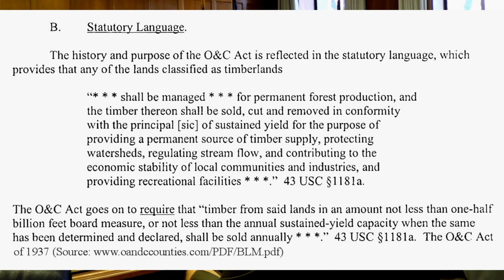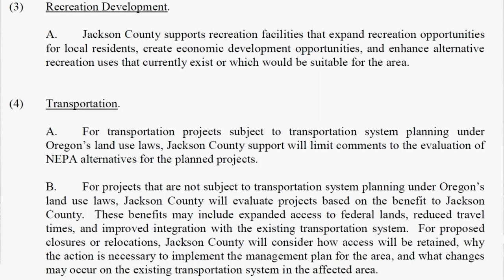Jackson County Joint NRAC-BOC Meeting on Federal Coordination